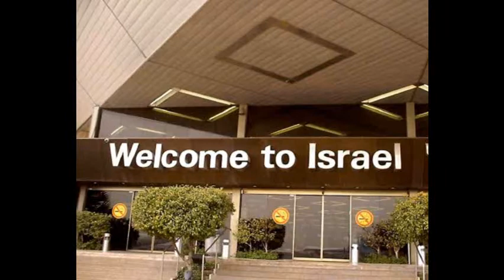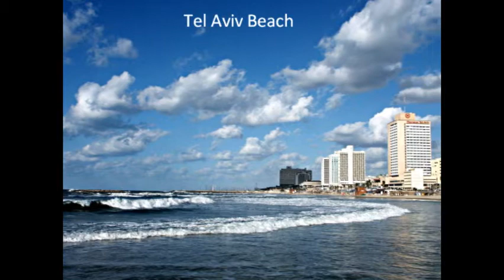Tel Aviv-Yafo * Ramat Gan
Small homage to my beautiful city.